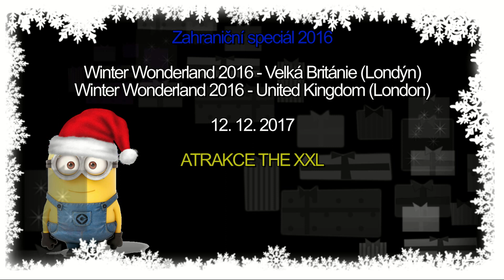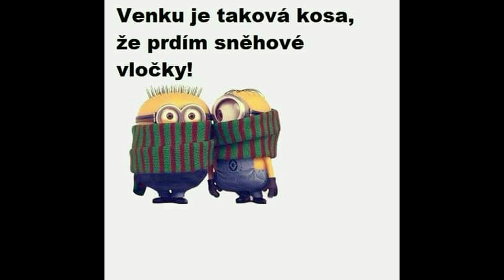Winter Wonderland 2016 - ATRAKCE THE XXL / ATTRACTION THE XXL OFF-RIDE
V tomto videu uvidíte atrakci THE XXL na akci Winter Wonderland 2016. Jízda pro jednu osobu 8 liber / tokenů (8 GBP / tokens). Video natáčeno v pondělí 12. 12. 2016.
Upozornění pro návštěvníky akce! Pokud chcete na atrakci, musíte si vyměnit libry za tokeny ve stánkách s názvem TOKENS, které jsou umístěné v areálu akce.

Je to tady! Odhalen zahraniční pouťový speciál na YouTube připravený od Czech Kermis Tv pro Vás fanoušky. Po skoro celý prosinec budete mít možnost sledovat každý den vždy o půlnoci jeden díl (jedno video). Ať se videa líbí a budeme rádi za jakýkoliv komentář. Zahraniční pouťový speciál se natáčel ve Velké Británii v Londýně. Videa byla natáčena v zimě na tématické zimní vánoční akci Winter Wonderland od soboty 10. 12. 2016 do středy 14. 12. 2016.
Celá pouťová akce v tomto městě probíhala od pátku 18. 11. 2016 do pondělí 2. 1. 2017.